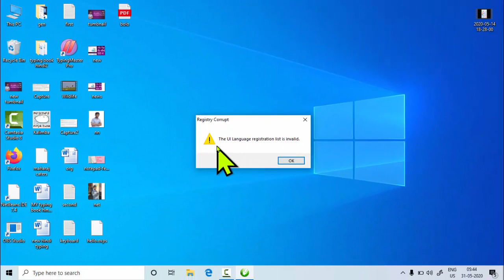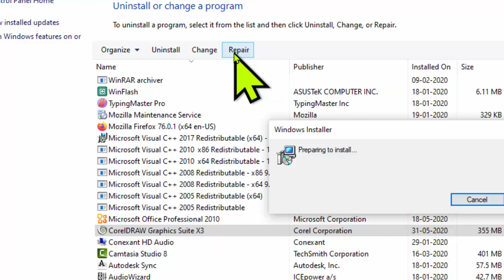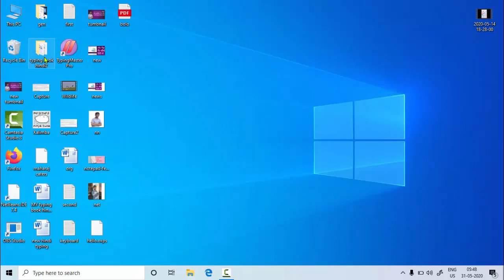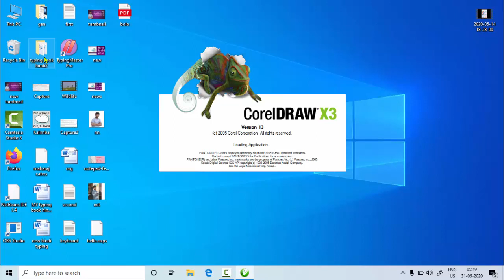The Ui Language Registration List is Invalid Full Tutorials in hindi by ldtutorial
The Ui Language Registration List is Invalid Full Tutorials in hindi by ldtutorial,How to install Corel Draw X3 and Solve UI language Registration list is invalid,FIXED UL LANGUAGE REGISTRATION ERROR IN COREL DRAW X3 WIN7,8,10,HOW TO INSTALL COREL DRAW X3 TUTORIAL

For Download pdf book on  seminar or computer --

For CCC, ssc , banking, railway, ugc-net, up-supper tet in hindi, ldtutorial, free computer course, atul ambar pandey